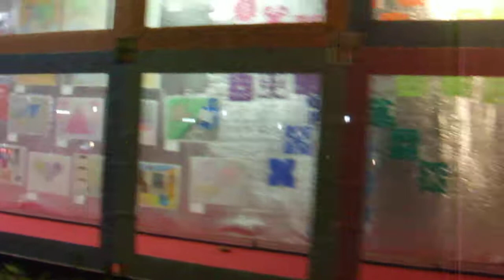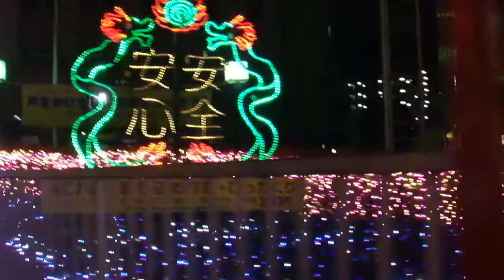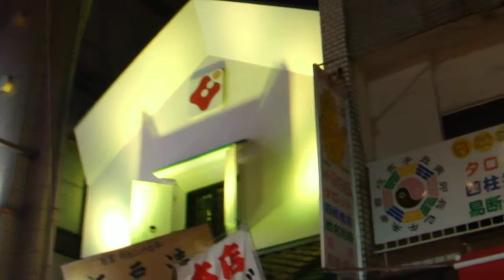DSCF9283横浜中華街20180216採青の夜1